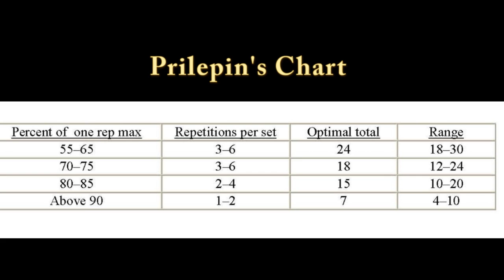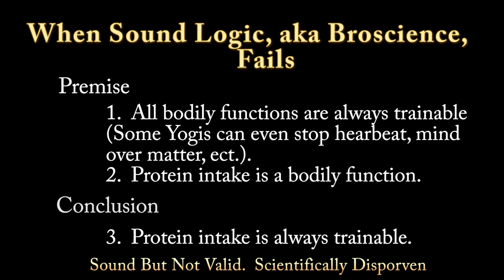Science vs Broscience - Who Should You Trust For Weight Lifting Advice?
Many people don't know where to begin or who to trust when it comes to lifting advice.  This video is intended to clarify certain confusing aspects of the "broscience" issue.  Expert knowledge comes from 3 sources.  Research, Experience, and Logic.  If any one of those 3 factors are missing, the knowledge is incomplete.  No need to be forced into the false dichotomy by choosing between research and experience when you can have a complete source with all 3 factors!

- The Research by Dr. Kyle Pierce
(Note that it is about olympic weightlifting, but the principals and research all apply to general strength/bodybuilding as well)